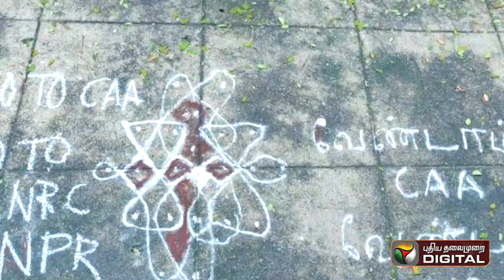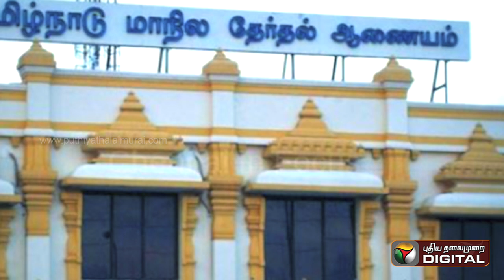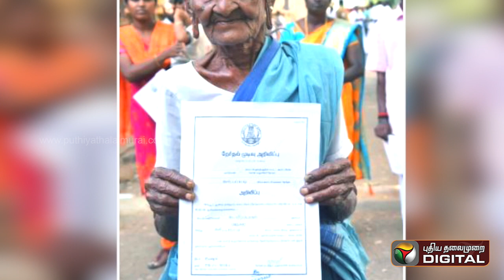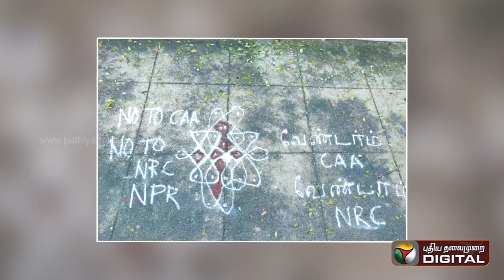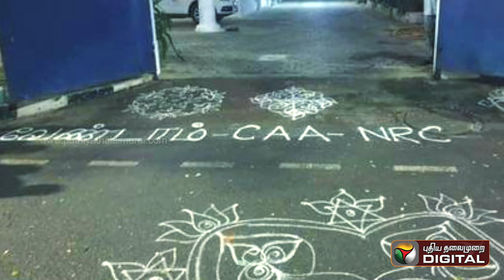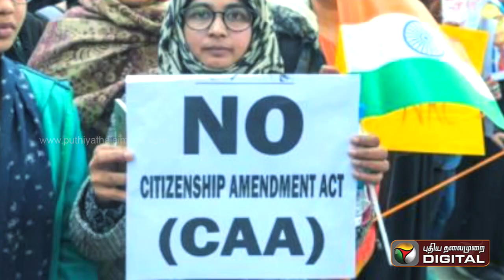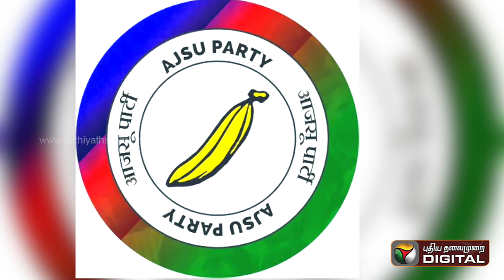இந்தியாவை அதிரச் செய்த ஐந்து நிகழ்வுகள்..! | Bipin Rawat | Anti-CAA kolam Protest | Nellai Kannan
இந்தியாவை அதிரச் செய்த ஐந்து நிகழ்வுகள்..! | Bipin Rawat | Anti-CAA kolam Protest | Nellai Kannan |local body election interesting news

PT Digital is an exclusive channel from the house of puthiya thalaimurai which has a lot to talk about politics, cinema, history, fiction, sports, gossip, world news, human interest stories, spiritual, food, lifestyle and more, in short we cover everything that makes a common man happy and satisfied. The special feature of the channel is every video has different content. we value every single minute of our pt digital viewers. if a pizza has 12 slices and each slice has a different flavour and taste, it will be the favorite pizza of 12 different minded people like this channel has a variety of flavors and contents you like. come and have the slice of your choice of pizza in PT Digital. also PT Digital viewers get ready to have a roller coaster experience through our channel as it may sometimes take you to another galaxy sometime to stone age periods. stay stunned with PT Digital.